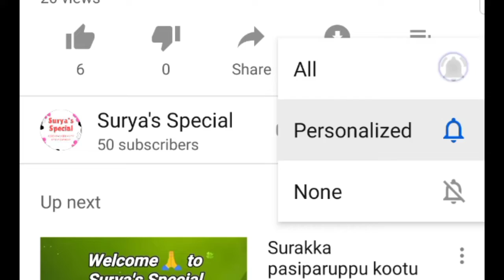மிளகு குழம்பு செய்வது எப்படி? How to make pepper kulambu in Tamil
In this video I'm going to show how to prepare milagu kulambu in Tamil